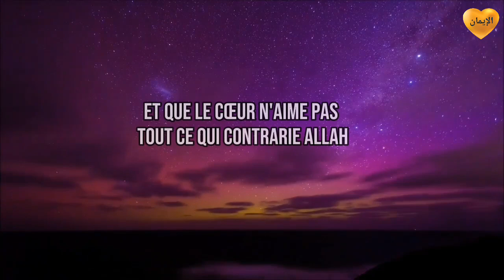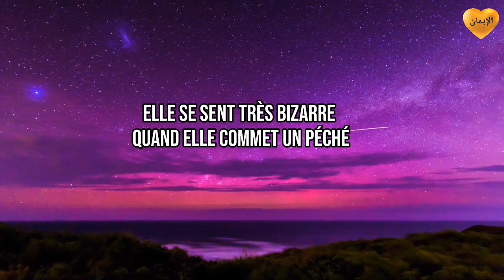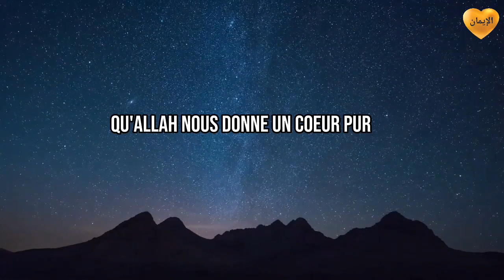6 SIGNES QU'ALLAH AIME TON CŒUR!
Genre: Rappels et Exhortations

TITRE:  6 SIGNES QUE TU AS UN CŒUR PUR

Âmine 🤲